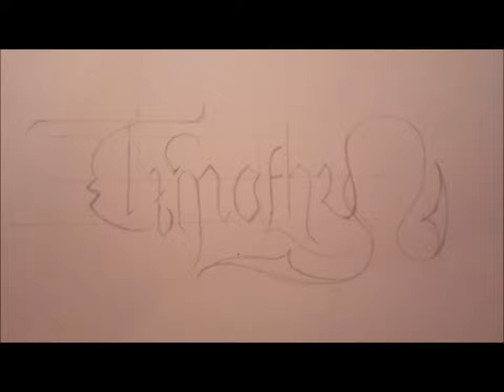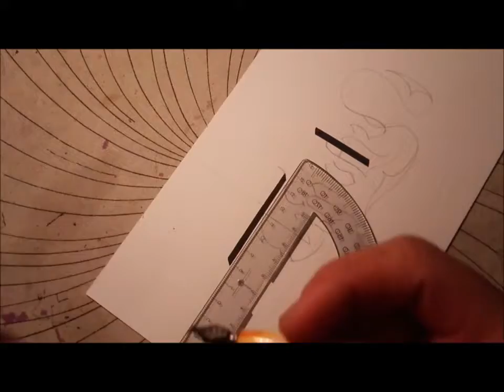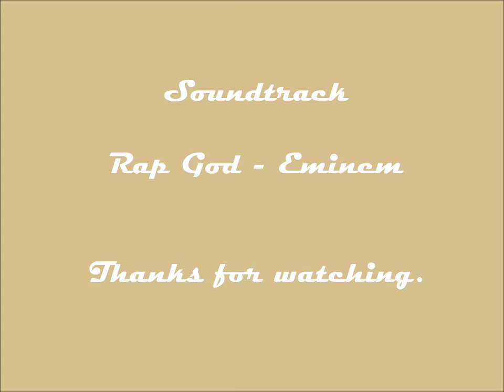Calligraphy Timothy!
Just for a good cause.. I made it for a bud.